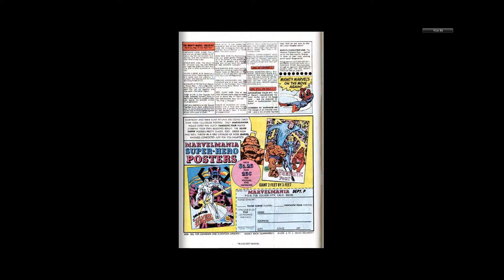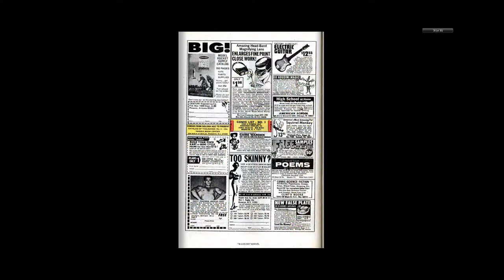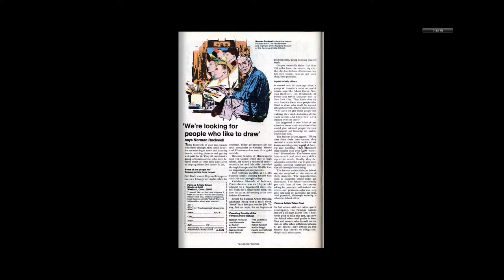197009 Captain America v1 129